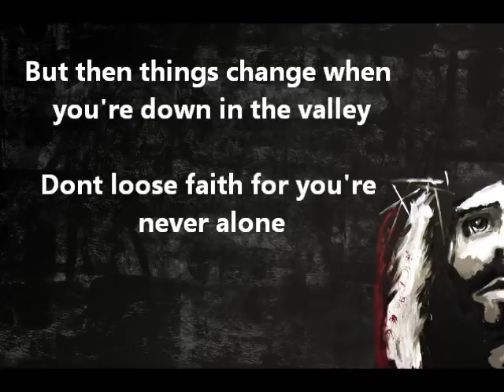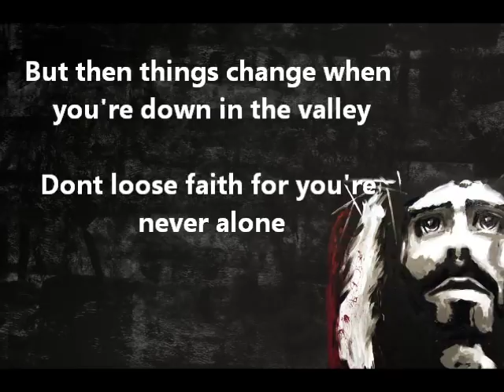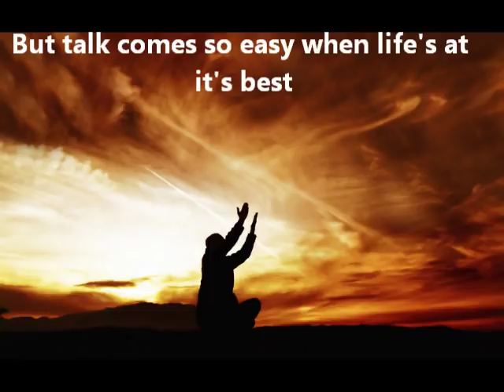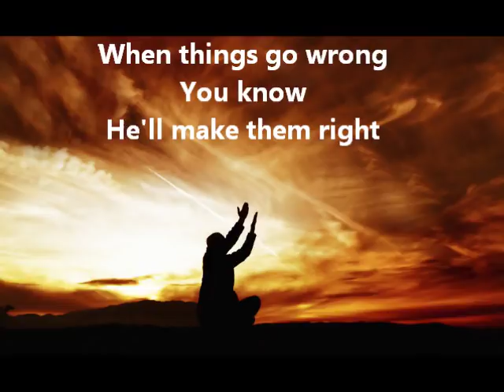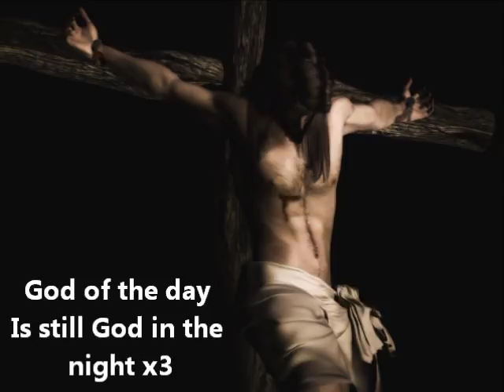God on the mountain - Freddie Spires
Freddie Spires Its been Done new Gospel Album